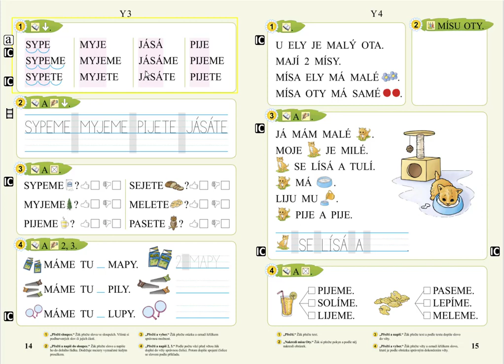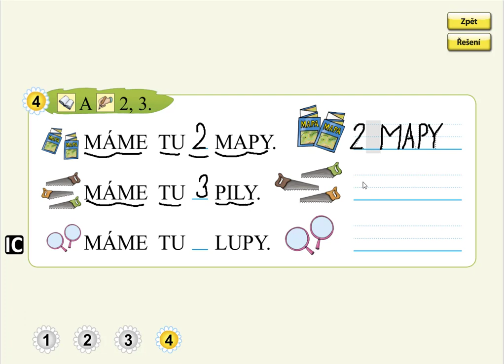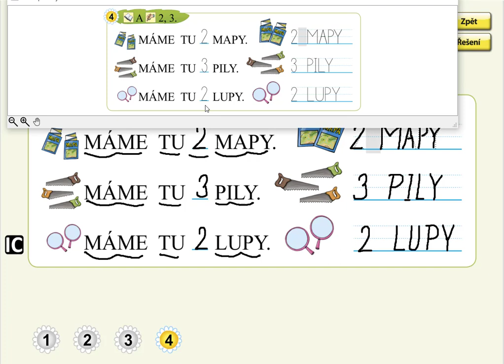Písmeno Y (práce s textem), SLABIKÁŘ 1, str. 14, cv.4